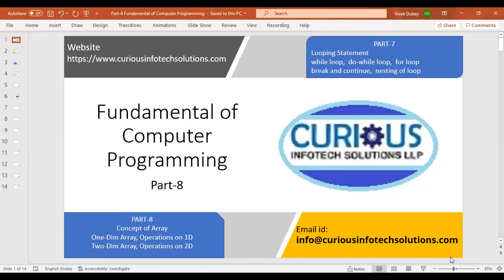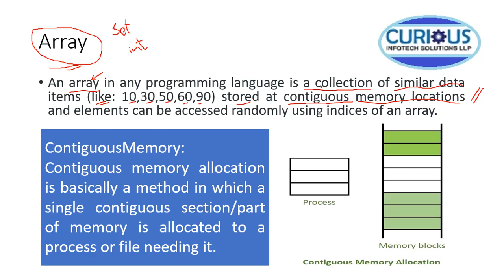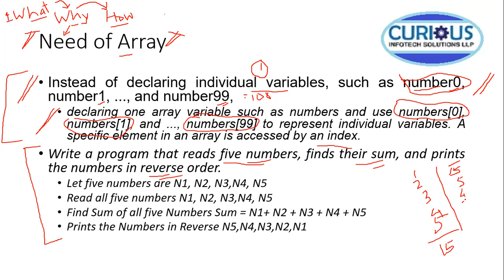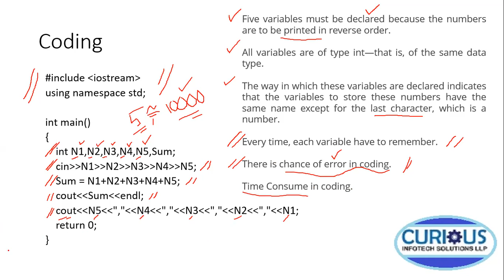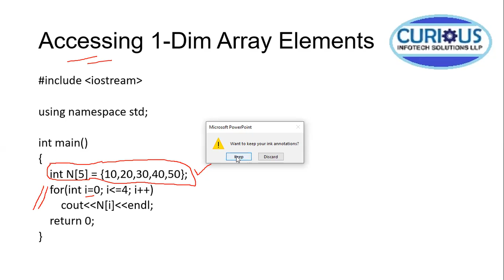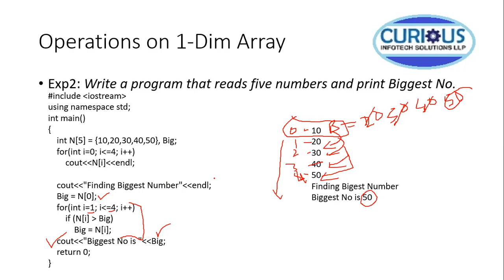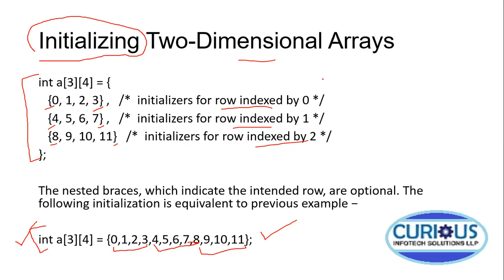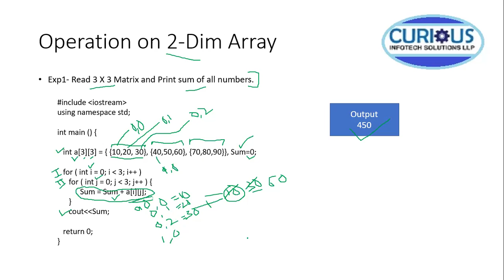Part-8 Fundamental of Computer Programming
Part-8 Describe Step-By-Step Computer Programming